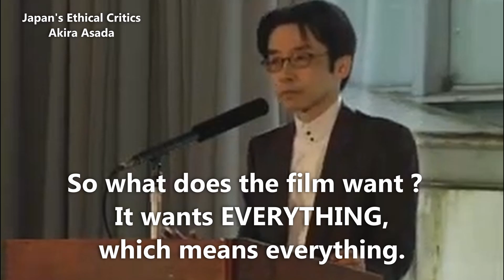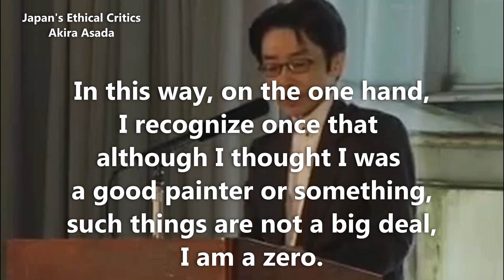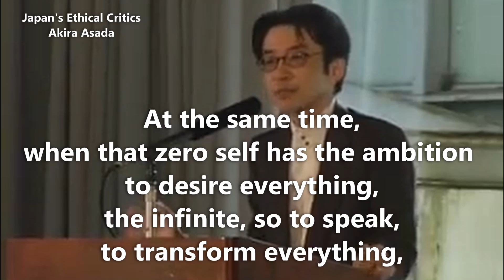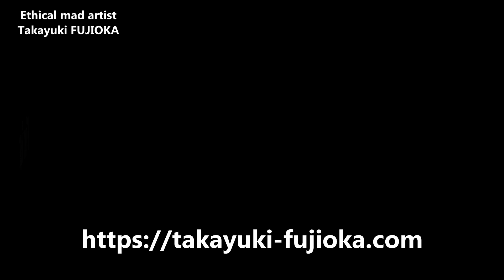No.1345 EN 2024 08 18 Madness=division of the subject Artistic Creation Room